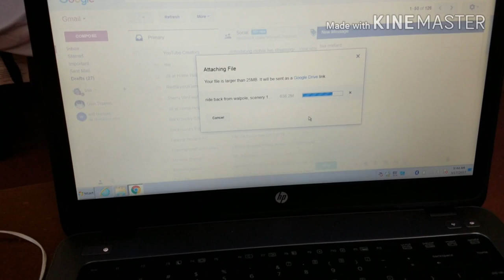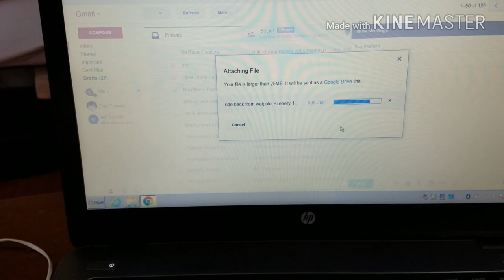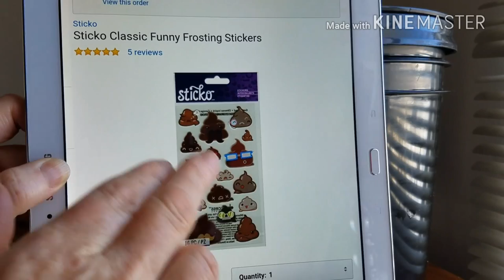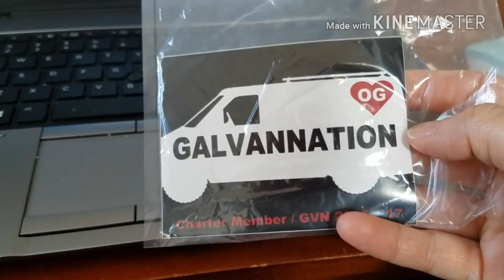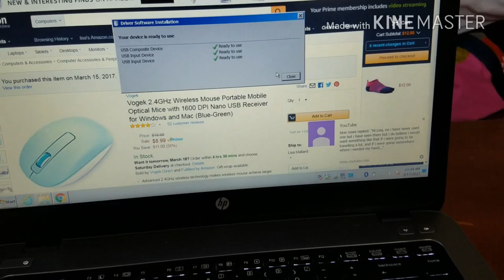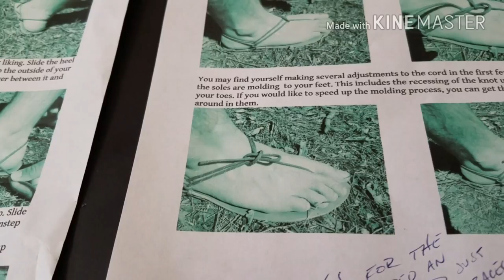VLOG..when critter attacks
poop stickers
wireless mouse
injinji toe socks
eva dry mini de-humidifier